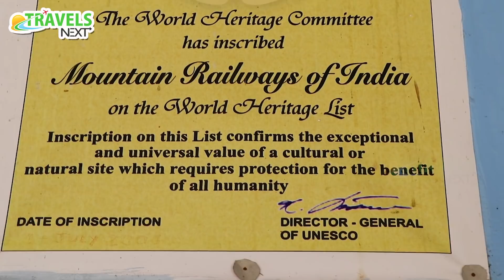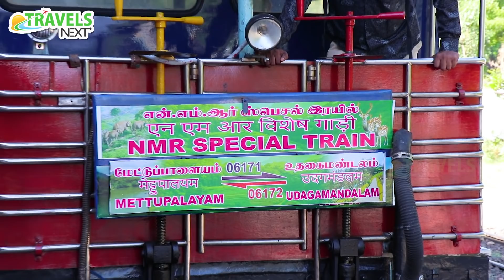Nilgiri Mountain Railway Part - 1 | வெறும் 15 ரூபாயில் ஊட்டி மலை ரயிலில் பயணிக்கலாம் | TRAVELS NEXT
வெறும் 15 ரூபாயில் ஊட்டி மலை ரயிலில் பயணிக்கலாம்

ஊட்டி மலை ரயிலில் பயணிக்க வேண்டும் என்ற ஆசை பலருக்கும் உள்ளது. ஆனால், அதற்கான பயணசீட்டு கிடைப்பதில் சிரமம் இருப்பதால் பலரும் இந்த ரயிலை நிராகரித்து விடுகின்றனர். சரியான திட்டமிடல் இருந்தால் இந்த ரயிலில் பயணிக்க முடியும். இந்த ரயிலில் பயணிப்பதால் கிடைக்கும் நன்மைகள் பற்றி விரிவாக விளக்குகிறது இந்த காணொளி. அதோடு ரயிலுக்காக கட்டணங்களையும் ரயில் பற்றிய குறிப்புகளையும் சொல்கிறது. அதனால் தவறாமல் இந்தக் காணொளியை முழுமையாக பாருங்கள். இதன் தொடர்ச்சி தொடர்ந்து வெளிவரவிருக்கிறது.

இந்தக் காணொலியை வரி வடிவமாக எங்களது வலைத்தளத்தில் வாசிக்கலாம்.